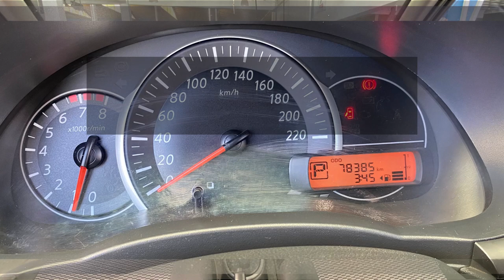Nissan March 2018